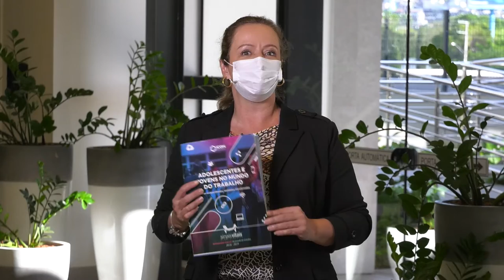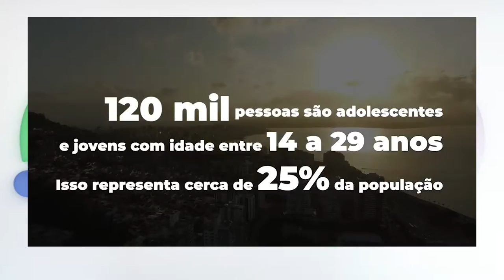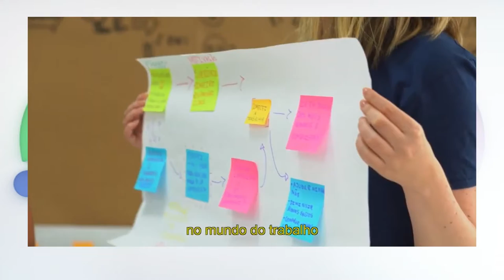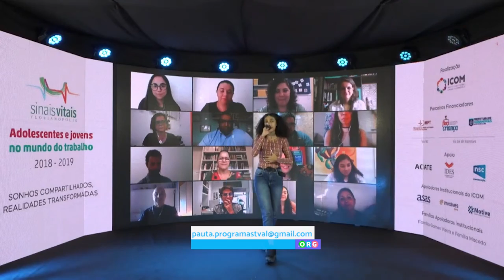PGM 141 - Ponto Org - Projeto Sinais Vitais - 27/12/21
Mercado de Trabalho adolescentes // Projeto Sinais Vitais: situação de
adolescentes e jovens no mercado de trabalho.

Estudo revela situação de adolescentes e jovens em Florianópolis: o documento revela, por exemplo, que eles representam 25% da população e que o IDHM (Índice de Desenvolvimento Humano Municipal) diminui conforme o gênero e a raça: a renda da população negra é até 40% menor e os homens ganham 36% a mais do que as mulheres. No projeto Sinais Vitais o objetivo é discutir a importância da inserção de adolescentes e jovens no mundo do trabalho, de maneira regular, como forma de gerar oportunidades capazes de mudar este cenário desigual.